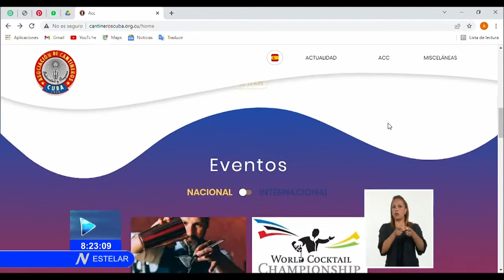Celebrarán en Cuba Campeonato Mundial de Coctelería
El Presidente y Vicepresidente de la Asociación Internacional de Cantineros realizan una visita de trabajo a Cuba, con motivo de la celebración, este año, del Campeonato Mundial de Coctelería.El evento tendrá por escenario el balneario de Varadero, en el mes de noviembre.